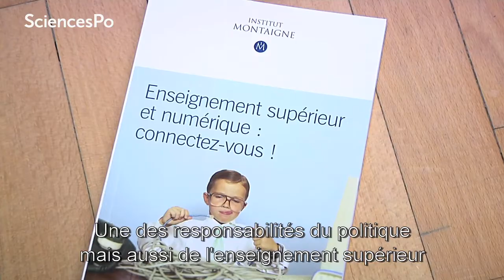Révolution digitale de l'enseignement supérieur : Mounir Mahjoubi à Sciences Po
Comment le digital va-t-il révolutionner l'éducation ? Découvrez la réponse de Mounir Mahjoubi,  secrétaire d'Etat au numérique, lors d'une interview à Sciences Po.

Sciences Po et l'Institut Montaigne organisaient le 17 octobre 2017 une conférence avec Frédérique Vidal, ministre de l'enseignement supérieur, Mounir Mahjoubi, secrétaire d'Etat au numérique et Edouard Husson, vice-président de l'Université Paris Sciences et Lettres (PSL).

Ce contenu vous as plu ? Regardez nos conférences en direct ! Découvrez l’agenda de nos événements